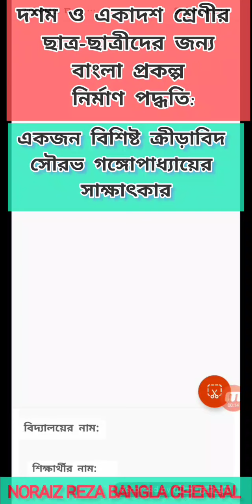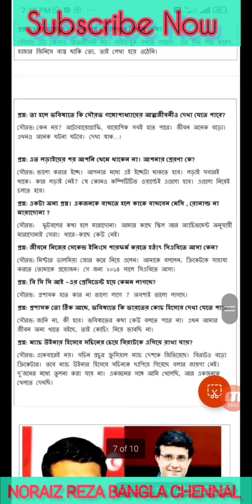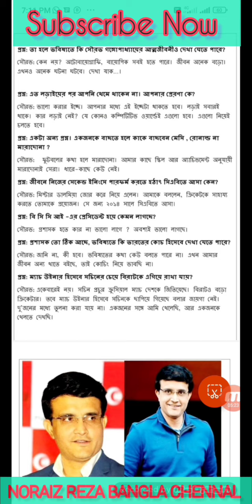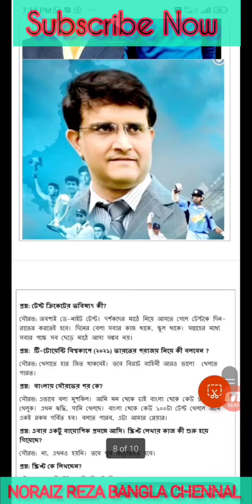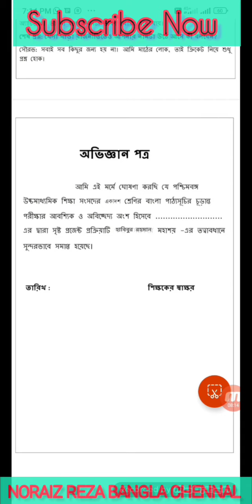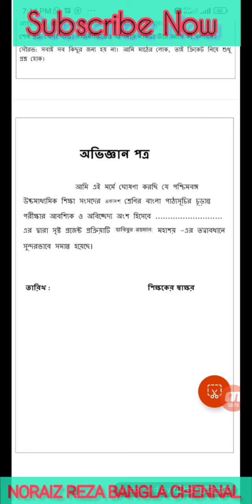একাদশ শ্রেণির বাংলা প্রজেক্ট:একজন বিশিষ্ট ক্রীড়াবিদ সৌরভ গাঙ্গুলীর সাক্ষাৎকার @11 bengali project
eleventh bengali project: sportsman sourav ganguly @
 sportsman sourav ganguly interview @
একাদশ শ্রেণির বাংলা প্রজেক্ট :সাক্ষাৎকার
একজন বিশিষ্ট ক্রীড়াবিদের সাক্ষাৎকার
বিশিষ্ট ক্রীড়াবিদ সৌরভ গাঙ্গুলী সাক্ষাৎকার
একাদশ শ্রেণির বাংলা সাজেশন
11 bengali project: sportsman sourav ganguly
11 bengali project sportsman interview

একাদশ/ দ্বাদশ শ্রেণি বাংলা সম্পূর্ণ প্রজেক্ট :একজন ক্রীড়াবিদের

11 bengali project: sportsman sourav ganguly
11 bengali project sportsman interview